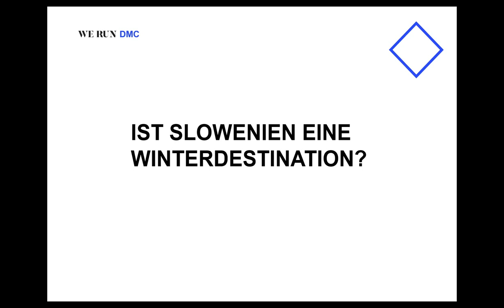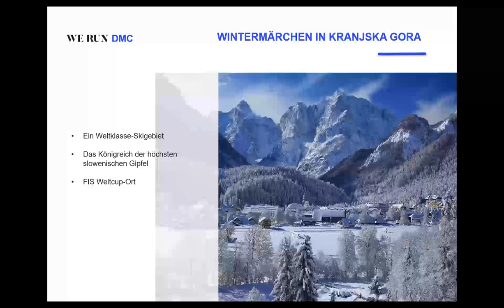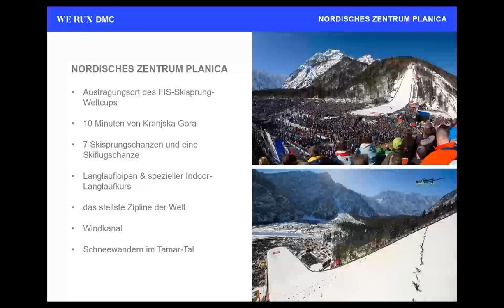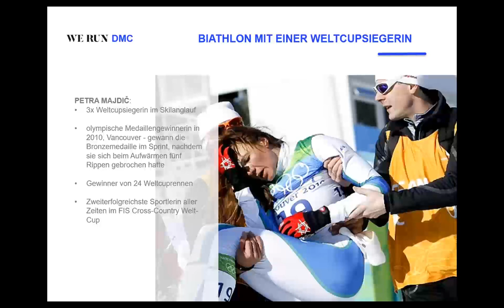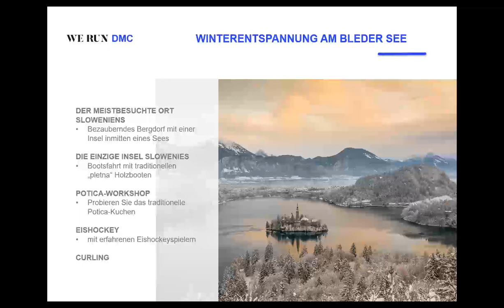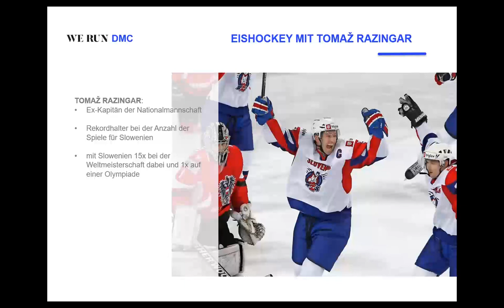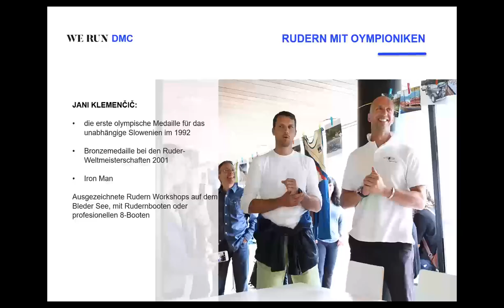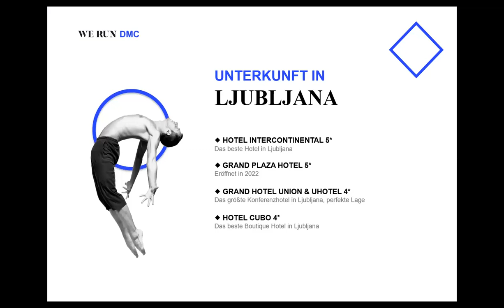Webinar: Winter-Incentives in Slowenien mit INTOURS DMC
Durch optimale Erreichbarkeit mit Flugzeug, Bahn oder sogar Bus und kurzen Wegen zwischen dem Flughafen, den Skigebieten und der Hauptstadt Ljubljana, eignet sich Slowenien hervorragend für kurzfristige Winter-Incentives.

Erfahren Sie von Marko Andrisevic, Project Manager bei INTOURS DMC, über die Neuigkeiten der Destination und, wie INTOURS Ihr Event gekonnt in Szene setzt!